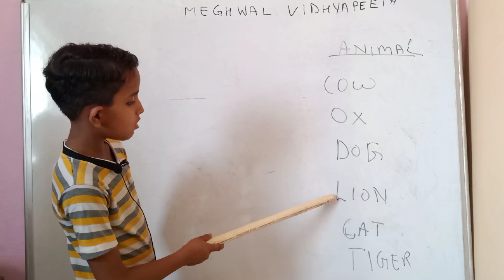name_of_animal LKG UKG class first Khushisaroha MEGHWALVIDHYAPEETH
LKG UKG class first
पशुओं के नाम
 Khushisaroha MEGHWALVIDHYAPEETH